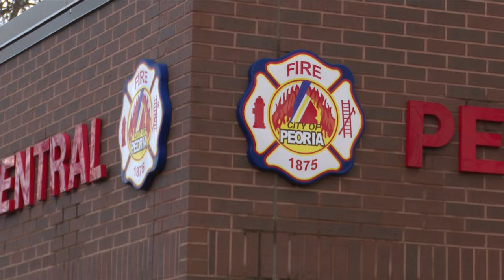Peoria Fire Department kicks off ‘Keep the Wreaths Red’ campaign